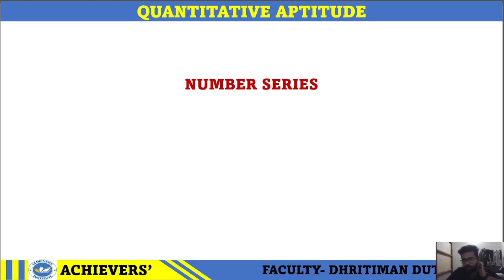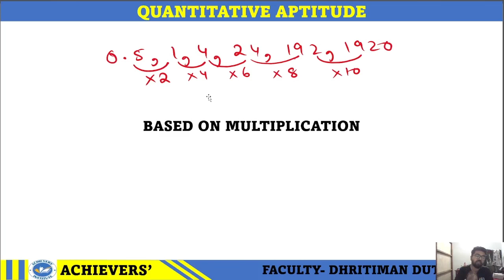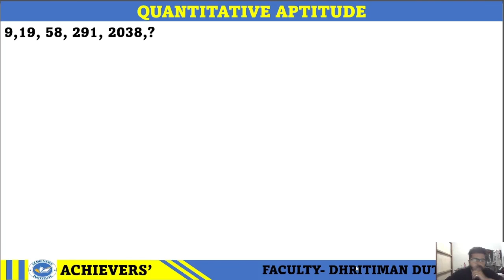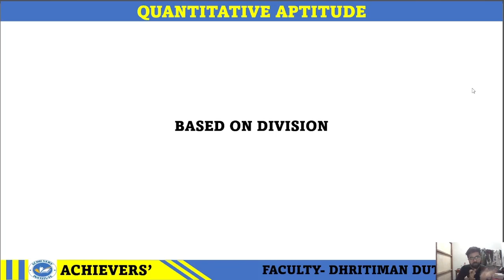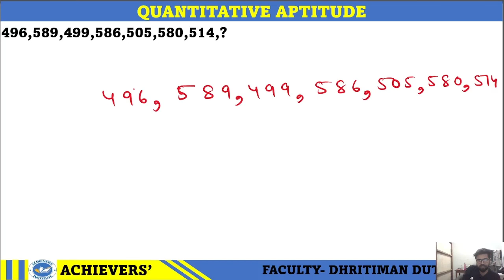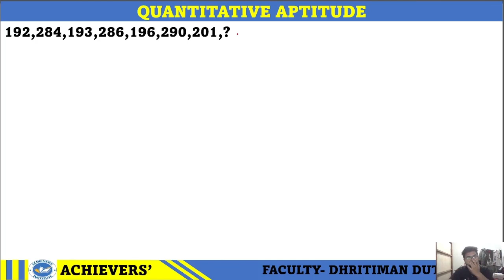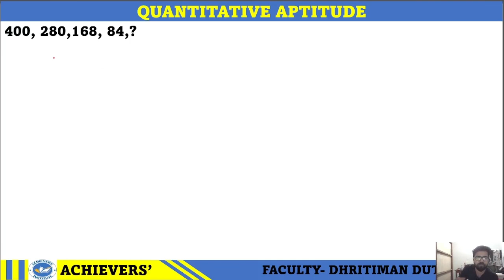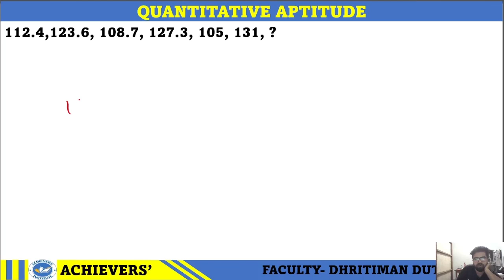BANK EXAMS 2024 II MISSING NUMBER SERIES II DHRITIMAN DUTTA II SBI PO II ASSAM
Title: "Cracking Number Series: Mastering the Art of Sequence Patterns"

Description:
Welcome to our comprehensive guide on understanding and mastering number series! 🧠🔢

In this video, we delve deep into the intriguing world of number sequences, uncovering the secrets behind their patterns and mastering the art of cracking them effortlessly. Whether you're a student preparing for exams or a puzzle enthusiast, this tutorial is your ultimate companion in decoding complex number series.

🔍 Key Topics Covered:

Introduction to Number Series: Understanding the basics and importance.
Types of Number Series: Arithmetic, Geometric, Fibonacci, and more.
Identifying Patterns: Techniques for recognizing recurring sequences.
Solving Strategies: Step-by-step methods to tackle diverse series challenges.
Advanced Tips and Tricks: Proven tactics for tackling complex sequences.
Practice Exercises: Test your skills with a range of examples and solutions.
💡 Whether you're preparing for competitive exams, sharpening your math skills, or simply exploring the fascinating world of number patterns, this video has something for everyone!

📚 Dive deeper into the world of mathematics and sharpen your problem-solving skills with our tutorials.